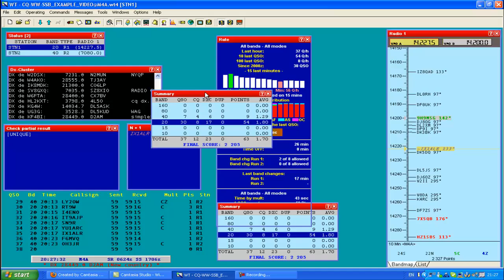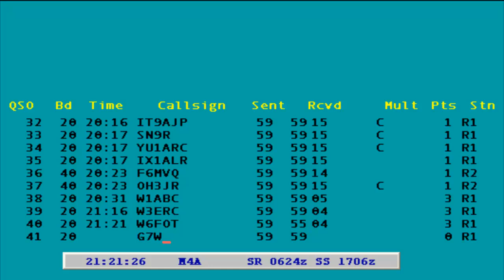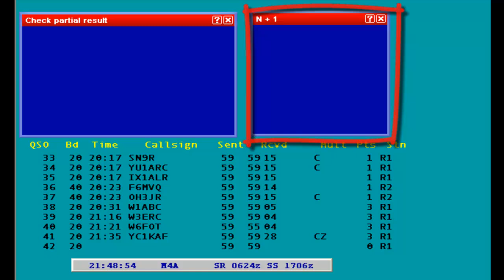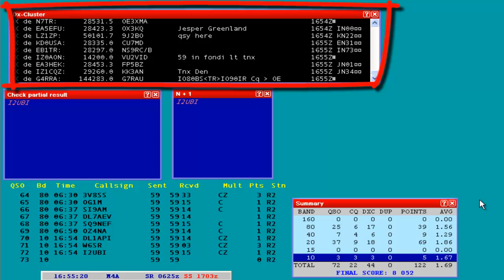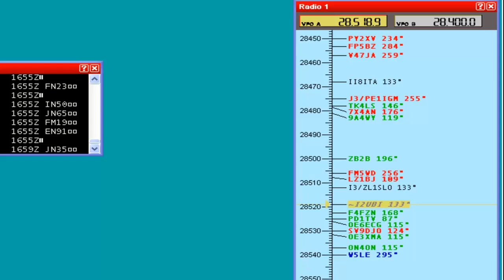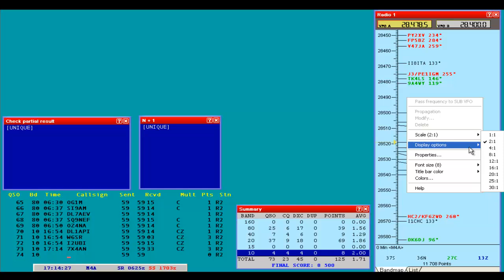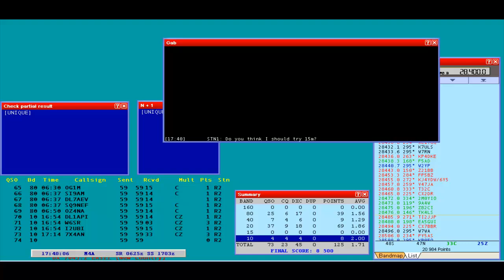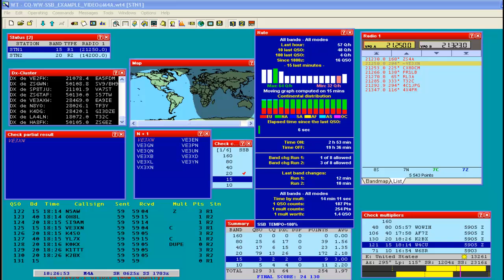Introducing Win-Test for CQWW at M4A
(Reuploaded in HD)

An introduction on how to use the Win-Test contest logging software.

This video is intended for people joining us at M4A for the CQWW DX SSB Contest for the first time this year (or our other operators who want a reminder).

If you're from another contest station you're welcome to use and reproduce this video but bear in mind that some of the instructions may not be correct for your station, and there are several important features in the software that are not covered here.